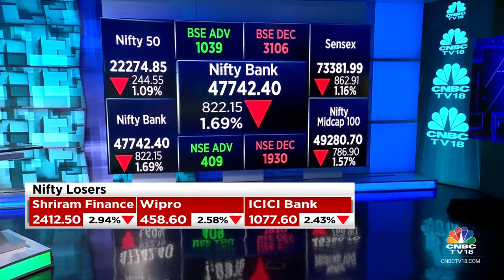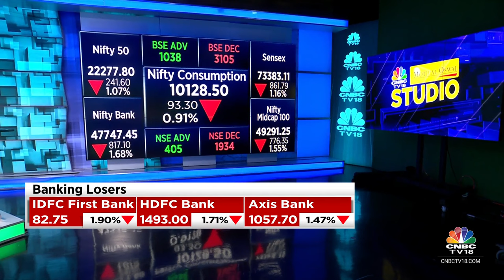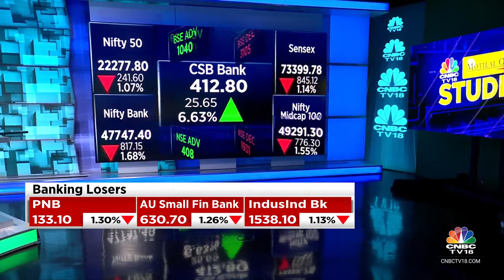Market Ends At A 2-Week Closing Low Amid Geopolitical Tensions | CNBC TV18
Indian benchmark indices ended lower for the second consecutive session today with Nifty below 22,300.

At close, the Sensex was down 845.12 points or 1.14 percent at 73,399.78, and the Nifty was down 246.90 points or 1.10 percent at 22,272.50. About 761 shares advanced, 2636 shares declined, and 102 shares unchanged.

Biggest losers on the Nifty include Shriram Finance, Wipro, Bajaj Finance, ICICI Bank and Bajaj Finserv, while gainers were ONGC, Hindalco Industries, Maruti Suzuki, Nestle India and Bharti Airtel.

Among sectors, except oil & gas and metal, all other sectoral indices ended in the red.

BSE Midcap and Smallcap indices down 1.5 percent each.

n18oc_business